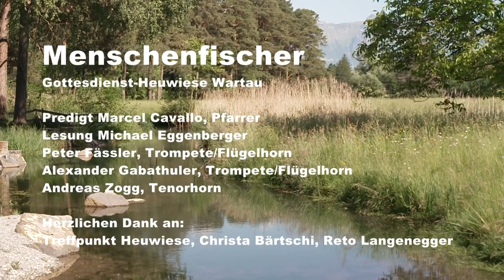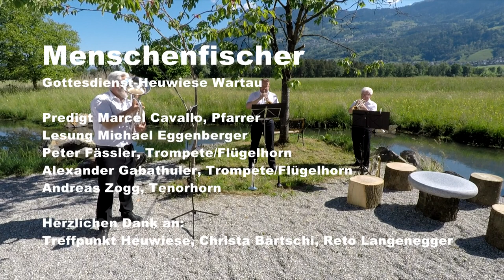Menschenfischer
Gottesdienst in der Heuwiese Wartau